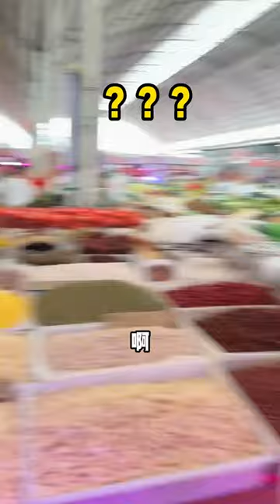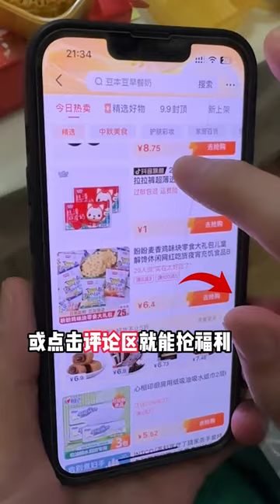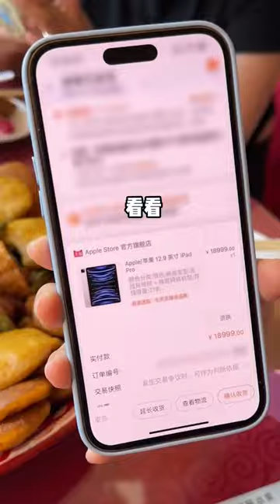当南方朋友打够级，规则需要拿笔来记就算了，一个个情绪还这么大！【阳光姐妹淘】